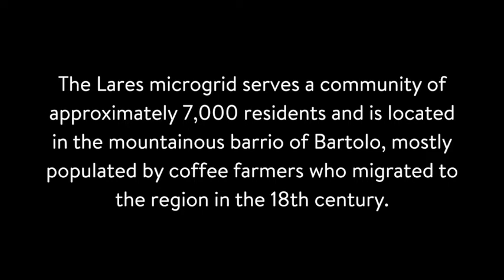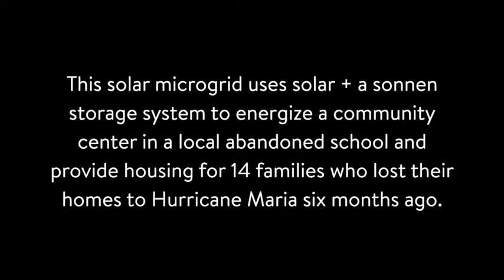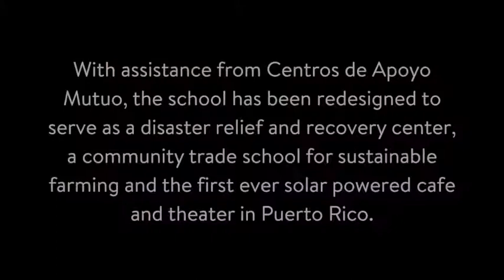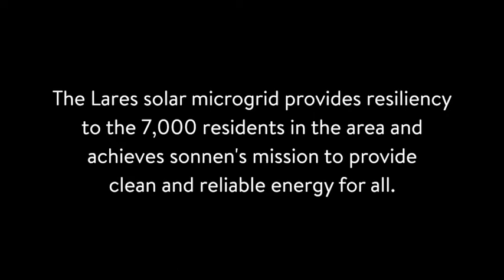Powering Lares, Puerto Rico with sonnen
sonnen Microgrid Brings Power, Shelter and Relief to a Remote Farming Community in Puerto Rico - The eleventh humanitarian microgrid installed by sonnen provides immediate relief to Lares residents and creates a foundation for long-term revitalization in the wake of devastation by Hurricane Maria